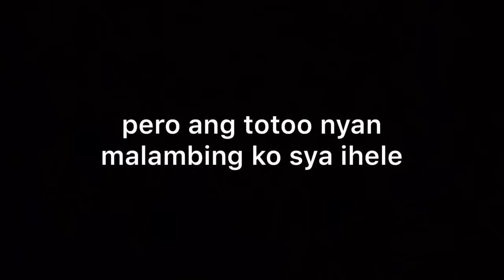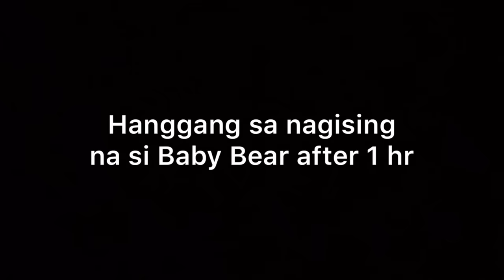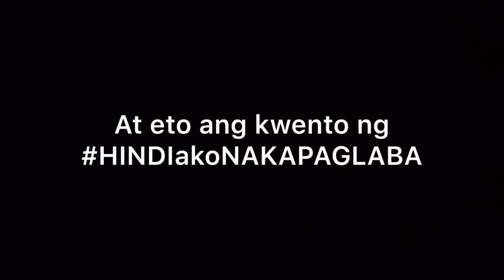VLOG 019 LOVE AT FIRST SIGHT (Hindi ako dog lover pero)